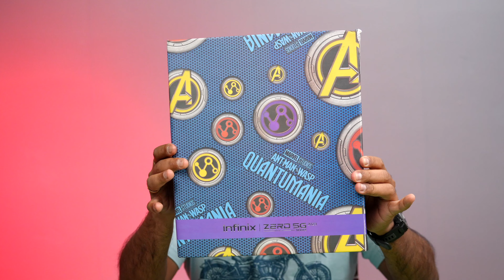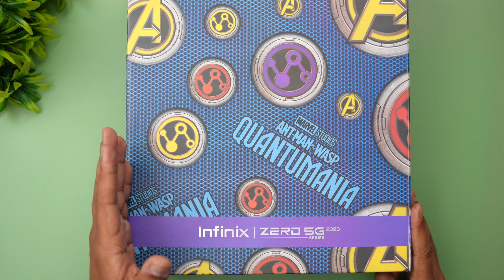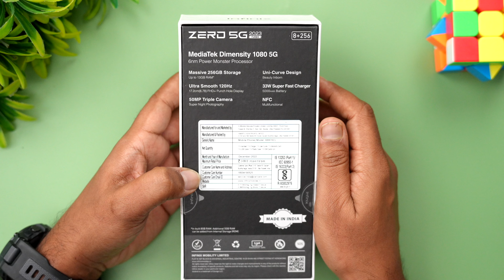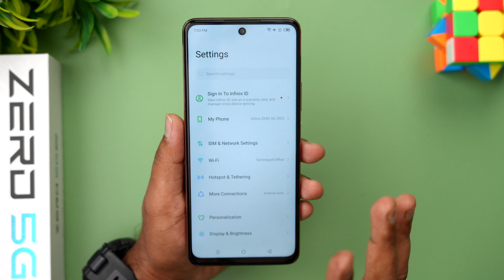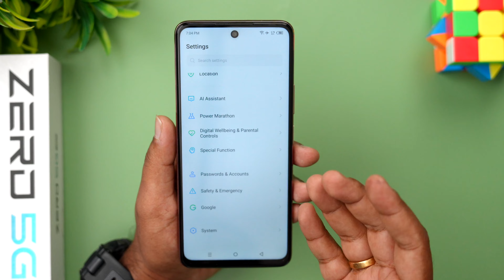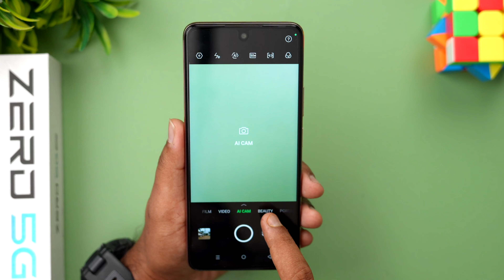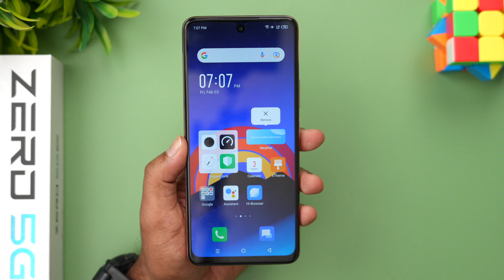Infinix Zero 5G (2023) Unboxing, 19,999 രൂപക്ക് ഒരു Powerful സ്മാർട്ഫോൺ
Infinix Zero 5G 2023 unboxing and hands on in Malayalam